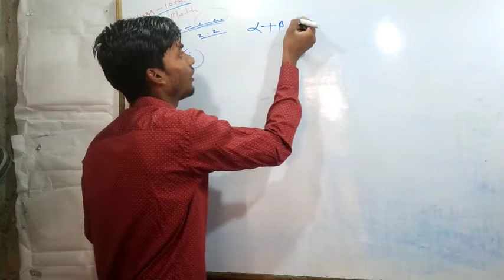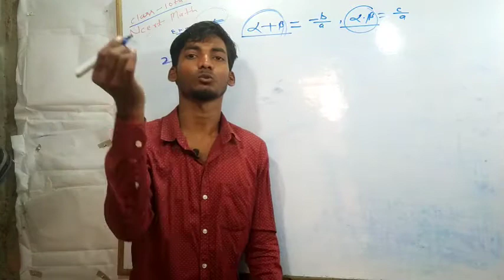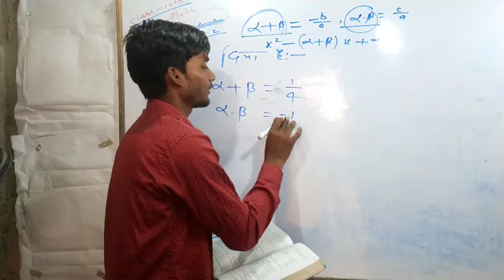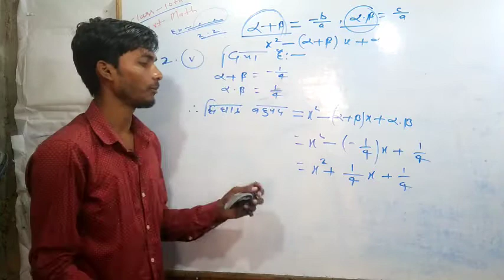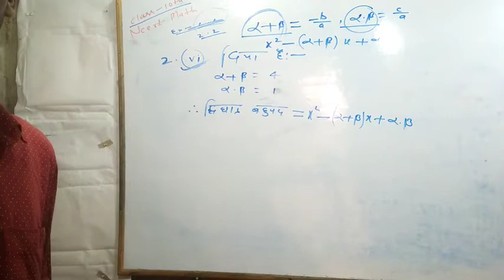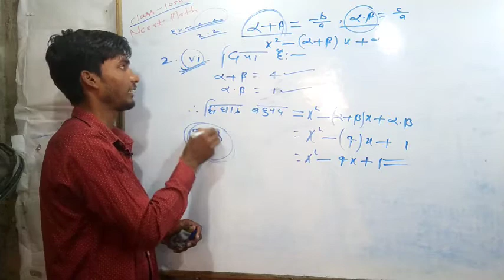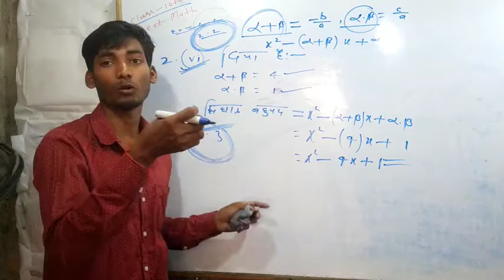Class 10th Ncert Math Polynomial (बहुपद) Ex-2.2 Q-2 Theory & Solution Part-#3 /Class 10th बहुपद Ex-2